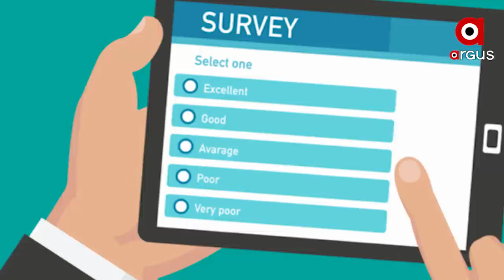ଦୀପାବଳି ଧମାକାରେ ଚୀନକୁ ଝଟକା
ଏହି ଦୀପାବଳିରେ ଚୀନକୁ ଲାଗିବ ବଡ ଝଟକା  । ଡ୍ରାଗନ ବିରୁଦ୍ଧରେ ବ୍ୟବସାୟୀ ସଂଗଠନର ବଡ ନିଷ୍ପତି । ଚୀନର ରପ୍ତାନୀକୁ ହେବ 50 ହଜାର କୋଟି ଟଙ୍କାର କ୍ଷତି ।